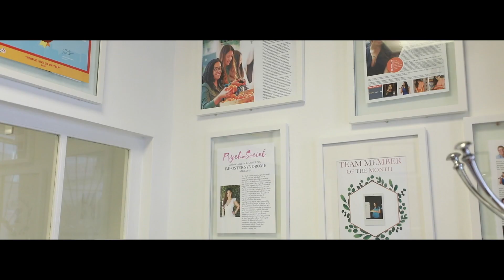Welcome to Vida Therapy Inc.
Vida Therapy is a boutique private practice located in the heart of Studio City! We are a Latinx and female owned corporation that provides mental health services, professional consultations, and a retail shop for merchandise that advocate for mental health. Moreover, our mission is to help individuals die more healed than wounded.

Our CEO and founder, Zeahlot Lopez, is a dually licensed Latinx Psychotherapist that established Vida Therapy Inc. with the intention of creating a space to provide access and services to minorities and entrepreneurs who are looking to grow as professionals. Aside from providing therapy, she is a keynote speaker, business consultant, corporate trainer, advocate of mental health, content creator, and emotional development coach. Zeahlot has been featured on Univision,  KTLA, LA Voyage Magazine, various conferences, and media platforms.